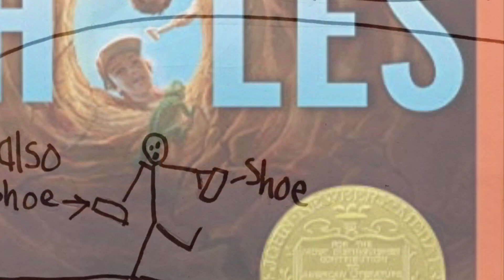Book Review by Brennen: Holes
Student projects 13+ Creative Writing Class